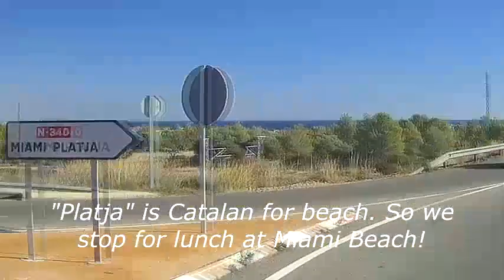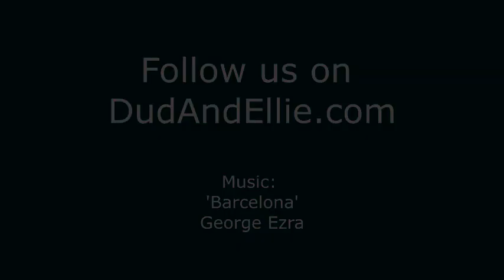Spain motorhome trip 2017 (10) - Valencia to France